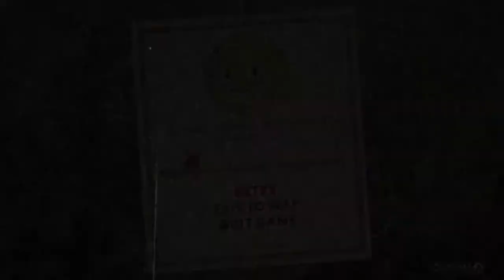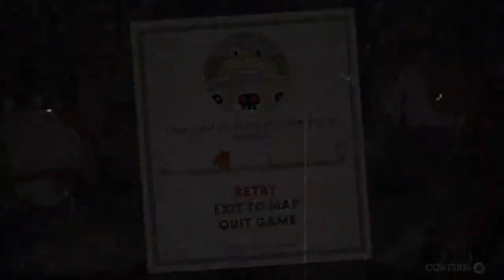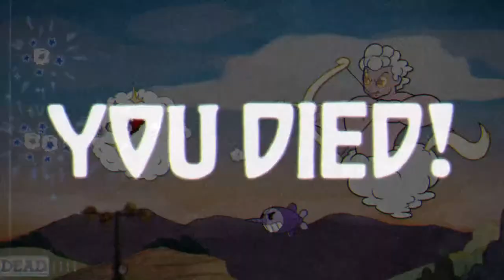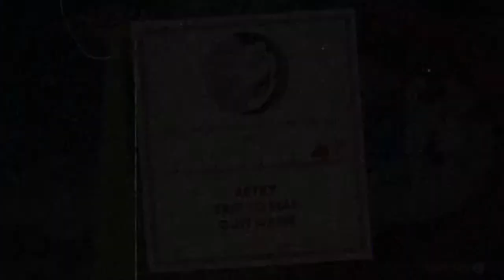The ULTIMATE Cuphead challenge - INSANE Difficulty Mode